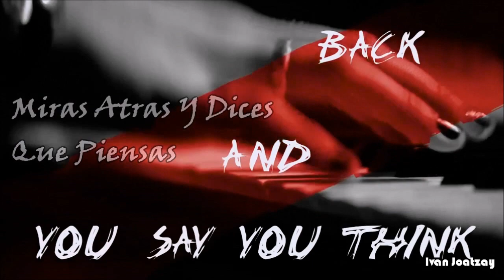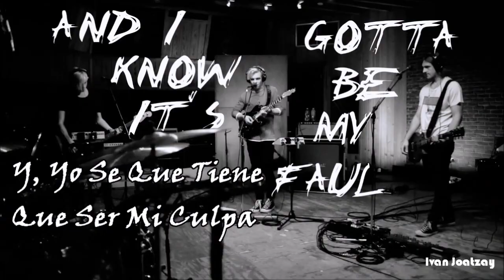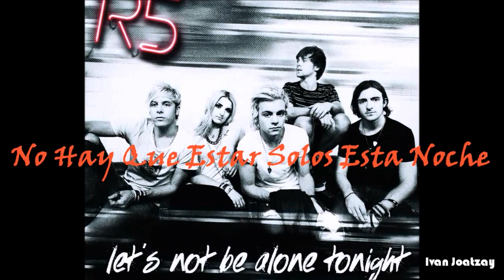R5-Let's Not Be Alone Tonight (Subtitulada A Español)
Aqui Let's Not Be Alone Tonight,De Seguro Se Preguntaran ¿Porque Lo Volvio A Subir? Je Pues Es Q El Anterior Fue Bloqueado A Causa De Copyright,Si Es Q Este Pueden Ver Este Video Es Porque No Recibi Reclamos,Je Asi Que Espero Este Disponible Y Si Es Posible Conseguir las Mismas Reproducciones,Je Bno Lo Importante Es Q Lo Disfruten,Si PuedenCompartanlo o Denle Like,Gracias^^